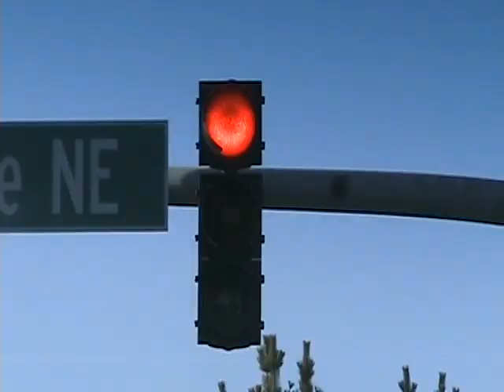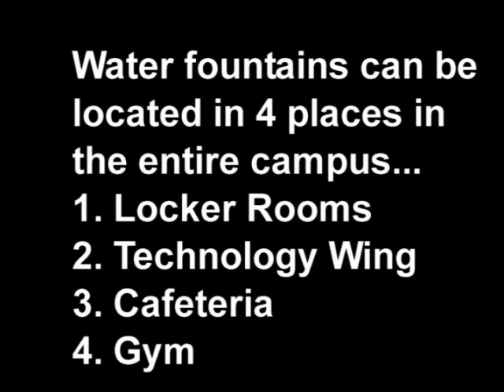Interlake Needs Water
Interlake Highschool has no water!!! oooh nooo!